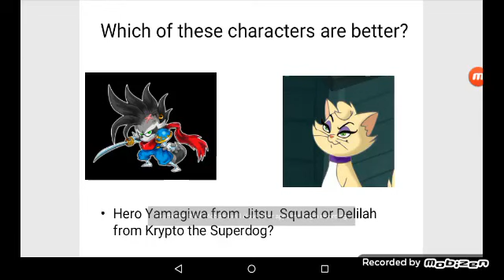Which of these characters are better?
Mine: both of them!
Characters: Hero Yamagiwa and Delilah.
Video game: Jitsu Squad.
TV show: Krypto the Superdog (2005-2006).